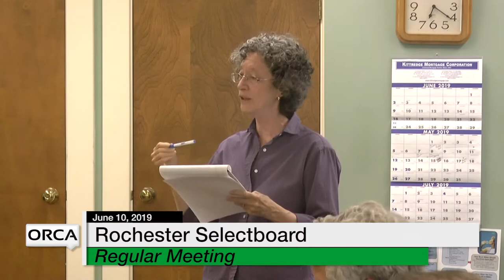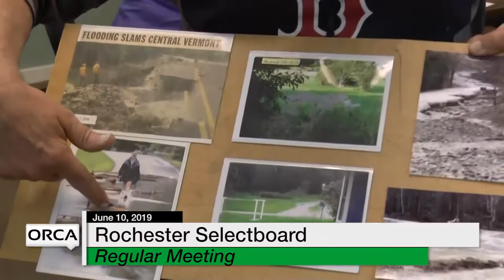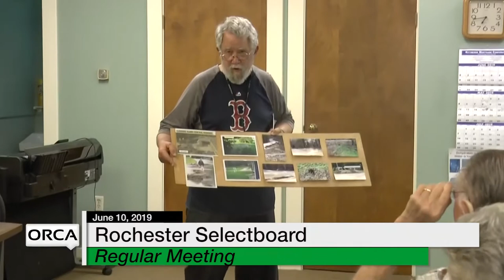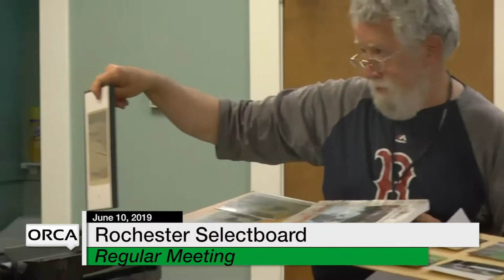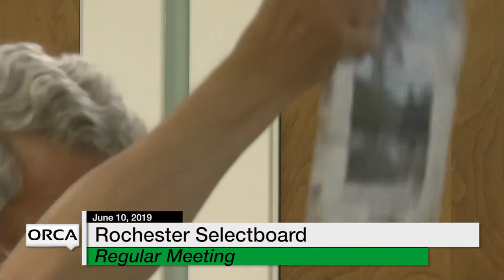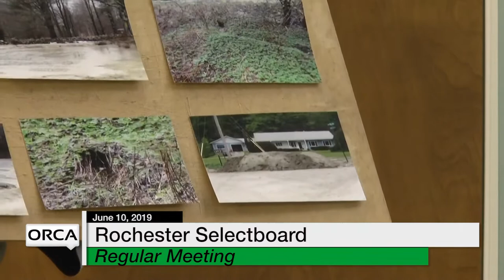Rochester Selectboard - June 10, 2019